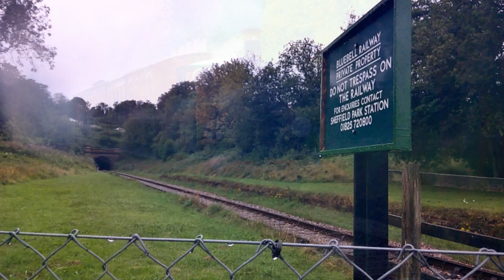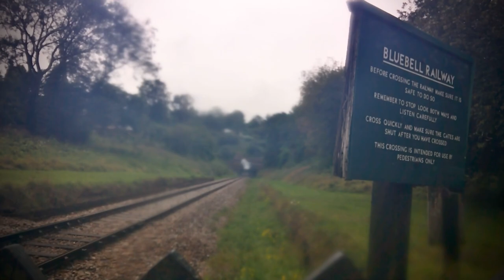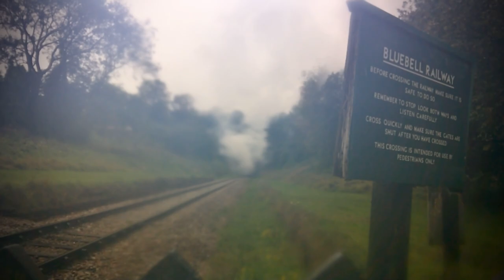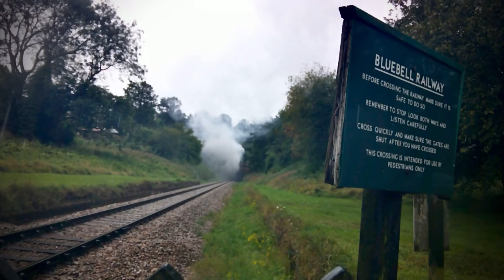Bluebell railway 2024 highlights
2024 highlights of the bluebell railway featuring the return to traffic of 34059 sir Archibald Sinclair after being fully painted and the Brighton works weekend featuring the new build H2 Atlantic no32424 Beachy head!

Locos included

Secr 01 no65

Lbscr terrier no72 Fenchurch

Sr rebuilt Battle of Britain no34059 sir Archibald Sinclair

BR standard class 5 no73082 Camelot

BR standard tank class 4 no80151

BR class 37 D6851 flopsie

Lbscr H2 Atlantic no32424 Beachy head